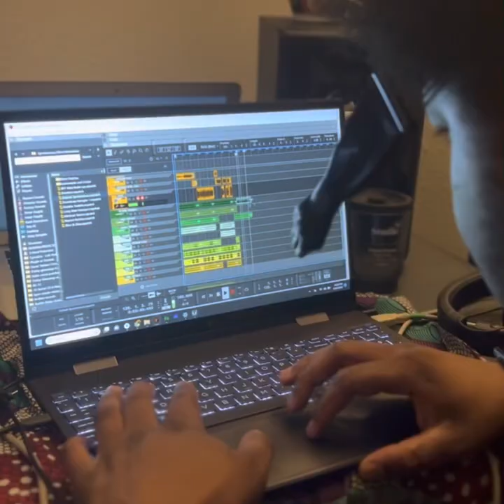ADRIAN! MAKES BEATS_ EP. 2 w/Calvin Black at CALVINSUNDAYSTUDIOS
Sample: KiD CuDi “My World”